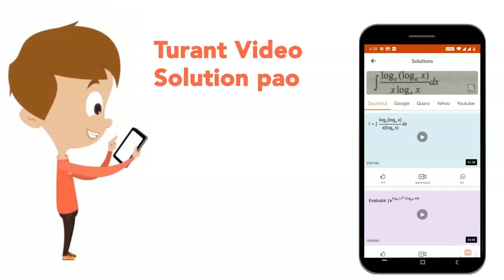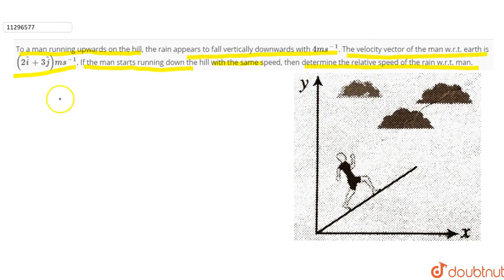To a man running upwards on the hill, the rain appears to fall vertically downwards with `4 m s^-1`.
To a man running upwards on the hill, the rain appears to fall vertically downwards with `4 m s^-1`. The velocity vector of the man w.r.t. earth is `(2 hat i + 3 hat j) ms ^-1`. If the man starts running down the hill with the same speed, then determine the relative speed of the rain w.r.t. man.